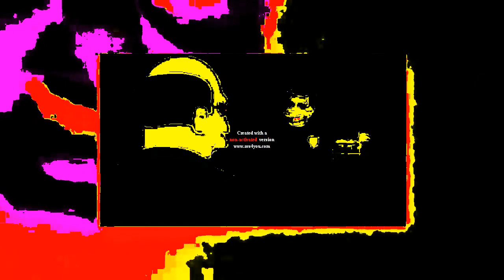Ham Religion 21st Steamtury Digital Borealis in G major 8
This is also by my fourth channel!